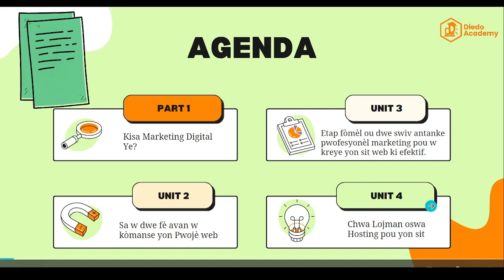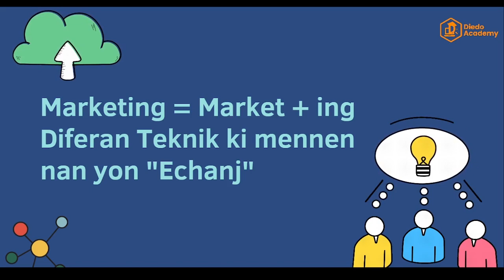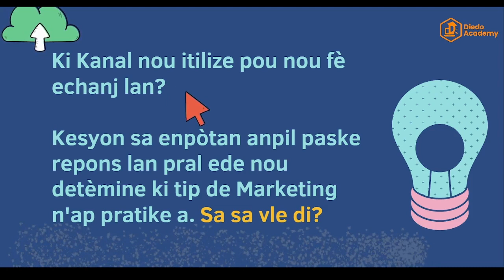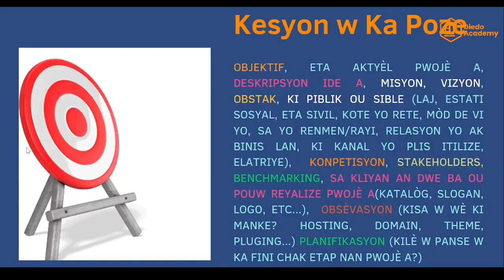Kisa Marketing Digital la ye?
Nan videyo sa nou esplike w yon fason ki senp, kisa marketing Digital ye.